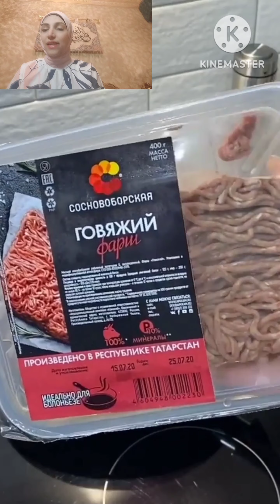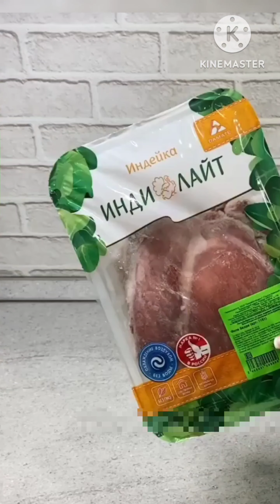سيدة المطبخ الاولى عالميا احتلت الصدارة ب طرق وأفكار جديدة 👌 حيل مطبخية لا غني عنها